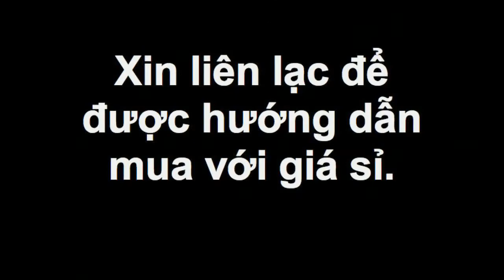Suc khoe Cho Nganh Nails - 2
Nhung giai phap de bao ve suc khoe, danh cho cac anh chi trong nganh Nails.